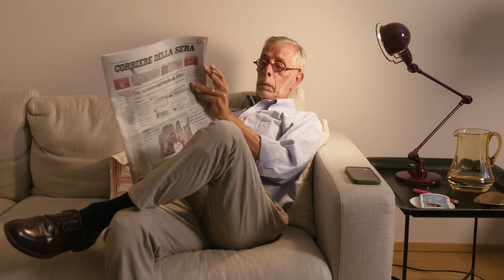Domande della domenica // PERFETTE SCONOSCIUTE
Il nostro amato format della domenica oggi portato direttamente ai mic!
Come al solito, proviamo dal basso della nostra umiltà a darvi dei nostri punti di vista su cose che ci chiedete voi. Potremmo dire molte cazzate, consigli da usare con precauzione 😜